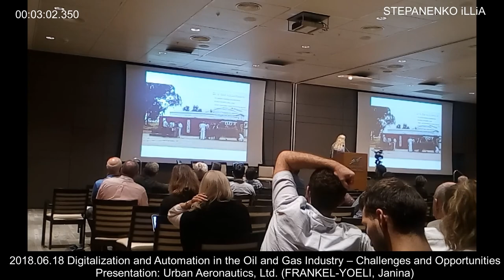Presentation: Urban Aeronautics, Ltd. (FRANKEL-YOELI, Janina)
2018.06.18 Digitalization and Automation in the Oil and Gas Industry – Challenges and Opportunities
Constructing the CityHawk in the living room of his apartment in Tel Aviv (which had to be taken out through the window rather than the front door), our founder and board member Dr. Rafael “Rafi” Yoeli foresaw the need of city- scale aircraft that was safe, eco-friendly, and accessible for all.
Knowing of the dangers of exposed rotors, Dr. Yoeli created the first manned vehicle with ducted-fan technology to make inter-city air travel safe and efficient.
Speaking about his first flight in 2003, “...It felt great, but the vehicle was difficult to control because it had no auto stabilization - so I mainly remember the workload and the focus on the testing. The vehicle was meant to prove my first patent (the vane control system), and it already accomplished that on the first takeoff. I was extremely pleased to see that it worked perfectly...”
Our commitment to safe urban air mobility remains as his prototype has been perfected from that first flight.

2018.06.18 石油和天然氣行業的數字化和自動化——挑戰與機遇
介紹：Urban Aeronautics, Ltd. (FRANKEL-YOELI, Janina)
我們的創始人兼董事會成員 Rafael “Rafi” Yoeli 博士在他位於特拉維夫的公寓的起居室中建造了 CityHawk（必須從窗戶而不是前門取出），預見到城市規模飛機的需求 那是安全的，環保的，並且所有人都可以使用。
Yoeli 博士了解暴露轉子的危險，因此創造了第一輛採用涵道風扇技術的載人飛行器，使城際航空旅行安全高效。
談到他在 2003 年的第一次飛行，“. 感覺很棒，但飛行器很難控制，因為它沒有自動穩定 - 所以我主要記得工作量和對測試的關注。 該飛行器旨在證明我的第一項專利（風向標控制系統），並且它在第一次起飛時就已經實現了。 我非常高興看到它完美地工作. ”
我們對安全的城市空中交通的承諾仍然存在，因為他的原型已經從第一次飛行中得到完善。

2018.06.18 Цифровизация и автоматизация в нефтегазовой отрасли – вызовы и возможности
Презентация: Urban Aeronautics, Ltd. (ФРАНКЕЛЬ-ЙОЭЛИ, Янина)
Создавая CityHawk в гостиной своей квартиры в Тель-Авиве (который нужно было выносить через окно, а не через входную дверь), наш основатель и член правления доктор Рафаэль «Рафи» Йоэли предвидел потребность в самолетах городского масштаба. это было безопасно, экологично и доступно для всех.
Зная об опасностях открытых роторов, доктор Йоэли создал первый пилотируемый автомобиль с технологией канального вентилятора, чтобы сделать междугородние воздушные путешествия безопасными и эффективными.
Говоря о своем первом полете в 2003 году, «...это было прекрасно, но машиной было трудно управлять, потому что у нее не было автостабилизации — так что в основном я помню загруженность и сосредоточенность на тестах. Автомобиль должен был доказать мой первый патент (система управления лопастями), и он уже сделал это при первом взлете. Я был очень рад видеть, что это работает отлично...”
Наша приверженность безопасной городской воздушной мобильности остается неизменной, поскольку его прототип совершенствовался с того первого полета.